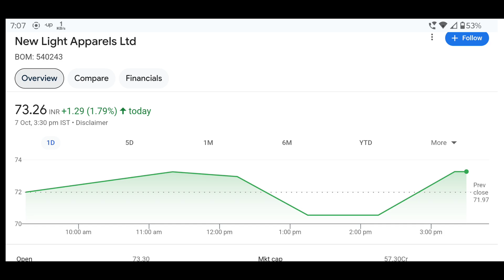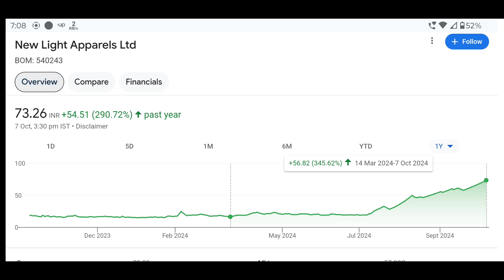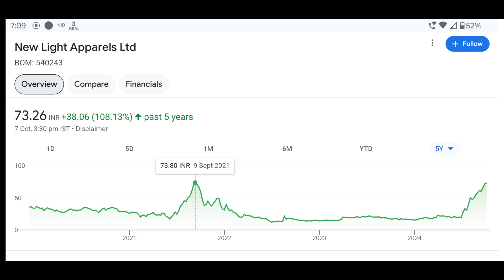New Light Share Price 73.26 | Latest New Light Apparels Ord Shs Share | Best Penny Stock Buy Now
जय हिंद 🇮🇳🇮🇳